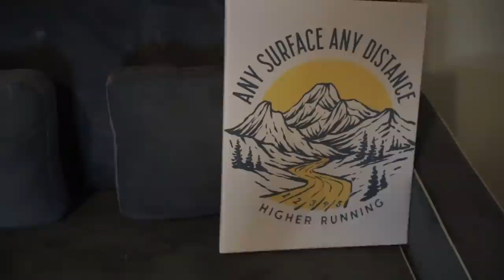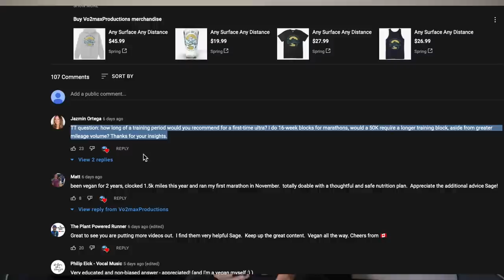FIRST ULTRAMARATHON TRAINING PLAN DURATION? HOW MANY WEEKS? Coach Sage Canaday Running Tips TTT EP38